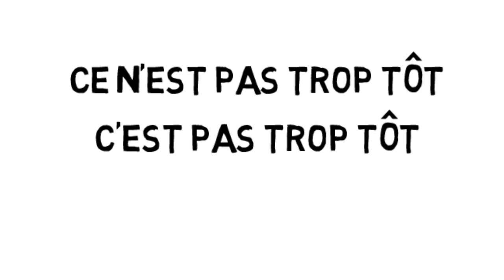C'est pas trop tôt in French